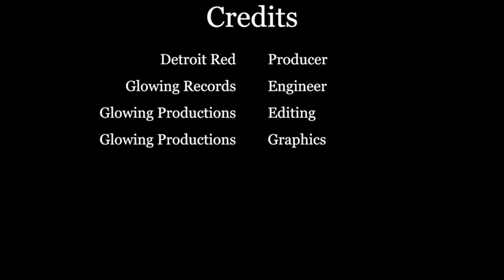Detroit Red's Master Mix: Vol 1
In this Red Symphony Dr. Donna Thomas - Rodgers Presents Detroit Red’s Red Symphony Vol.  1.

Songlist:
1. Turn Around: 0:00-0:24
2. Fire: 0:25-0:54
3. Da Bomb: 0:55-2:03
4. Nu New: 2:04-2:29
5. The Ish: 2:29-3:10
6. Mo'50: 3:11-4:44
7. Funkdified: 4:44-5:58
8. Work in Progress: 5:59-7:26
9. Guitar Funk: 7:26-8:18
10. Billionaire Funk: 8:19-9:30
Credits: Nu New: 9:31-9:41

Composer Detroit Red has created the ground-breaking genre of Red Music. Red Symphony is a modern day interpretation of classical music.

Credits:

Executive Producer: Dr. Donna Thomas-Rodgers
Created by: Dr. Donna Thomas–Rodgers
Production: Glowing Productions
Graphics: Glowing Productions
Music Produced By: Detroit Red
Genre: Red Symphony
Styling: D. Howard